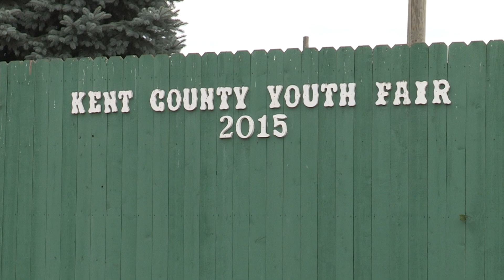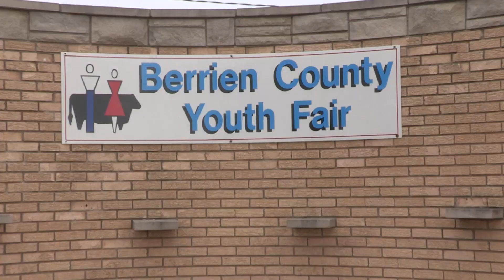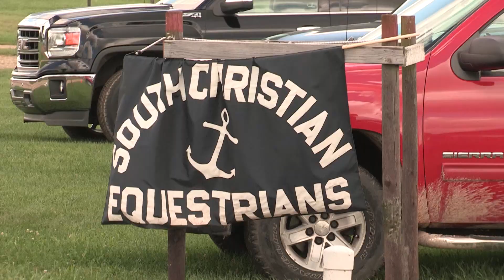A Day In The Dust With Tori Bonnema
Some footage of Tori Bonnema and her horse at Hudsonville,, Berrien Springs, Barry County, & Kent County fairgrounds.
Music is by Jim VanNewKirk, & Danielle Lowe.